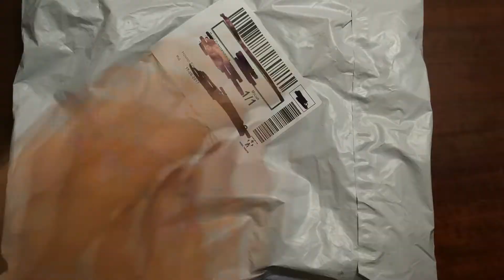Гибкий Вал для дрели и шуруповерта